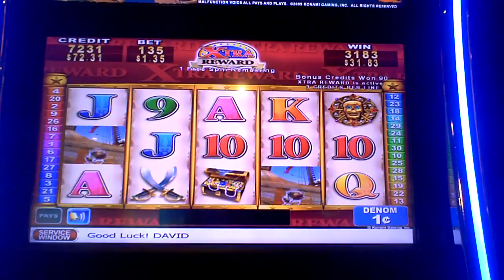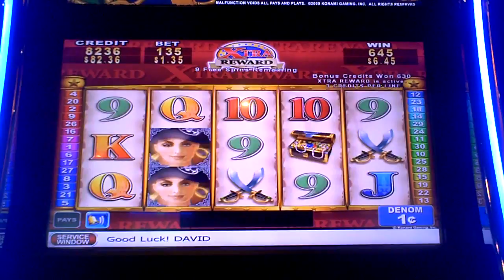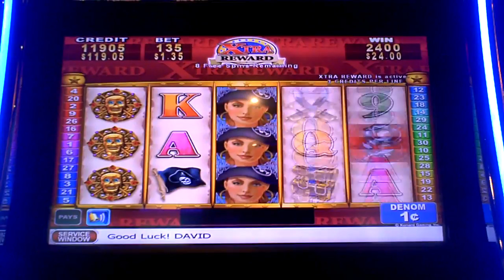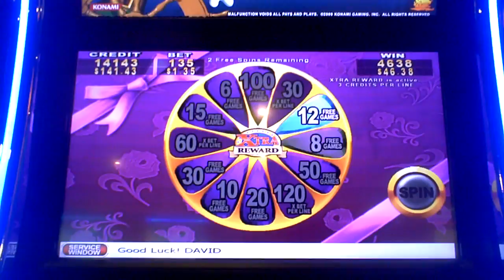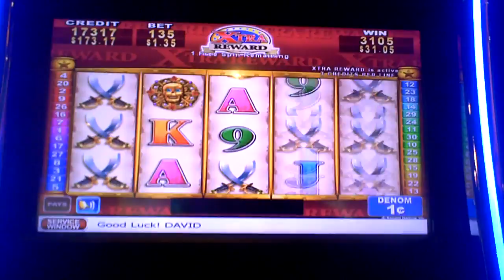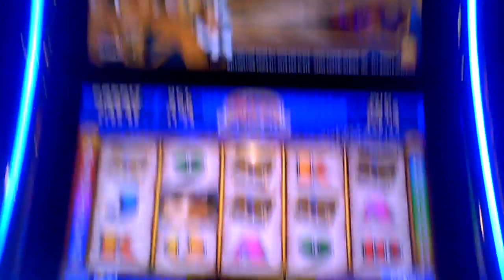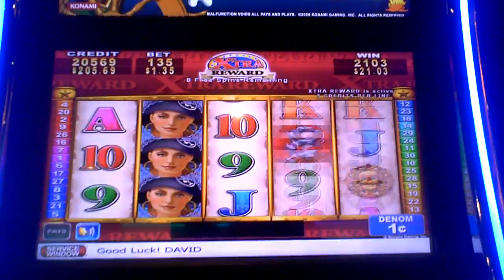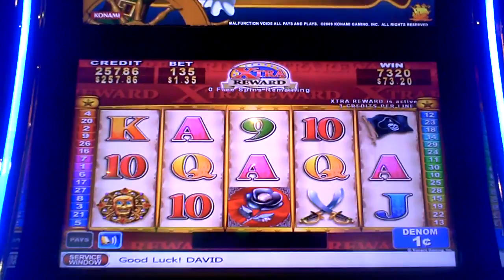Pirate's Rose Slot Machine SUPER HUGE WIN Compelation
one dollar thirty five cent bet.  Had put too much into it when i decided to put one more ten dollar bill in.  This is what followed all on the same machine!